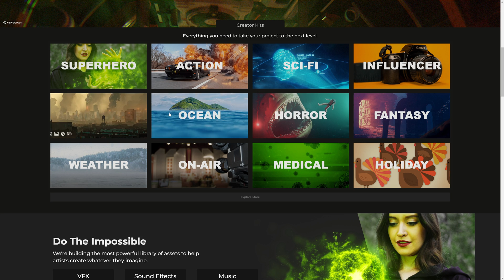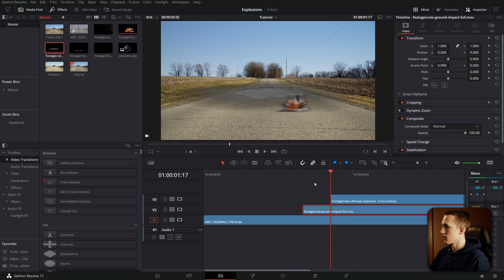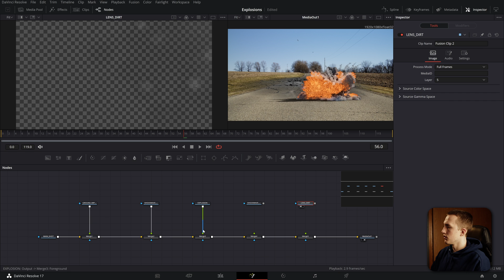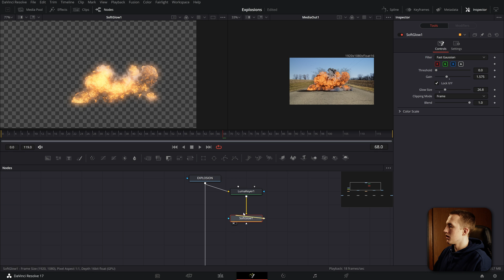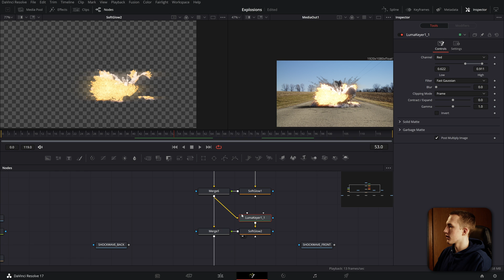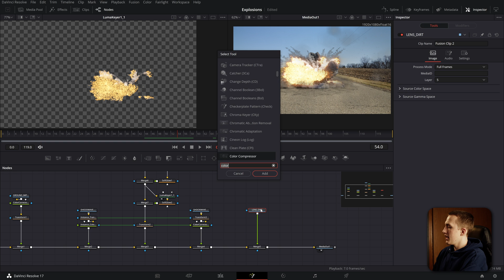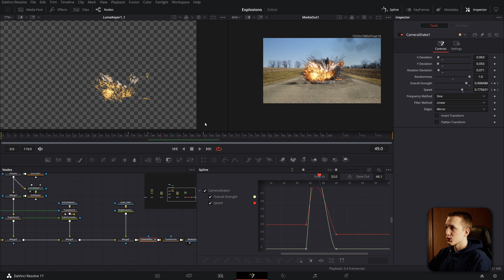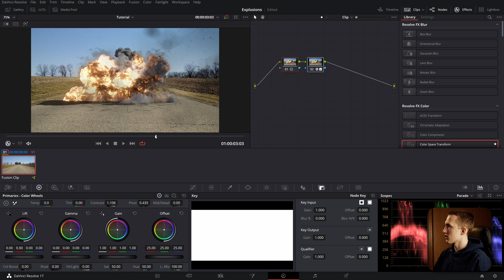Ultimate Guide to Compositing Explossions in Davinci Resolve!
Learn how to composite a realistic explosion in Davinci Resolve!! Explosions look really cool and are a ton of fun to add to your videos and projects. This step by step guide will show you the easiest way to do it!

2️⃣ Updated Glitch Titles Pack!